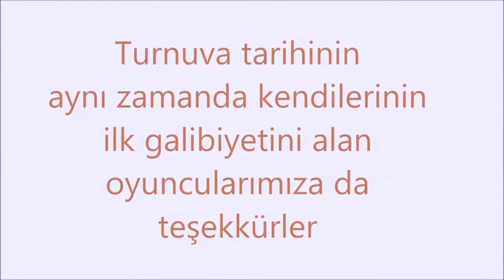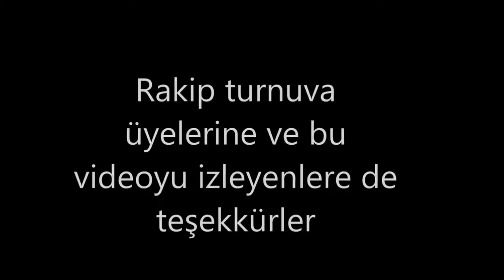M.A.R.S Online İlk Turnuva Maçı // First Ladder Match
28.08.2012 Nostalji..